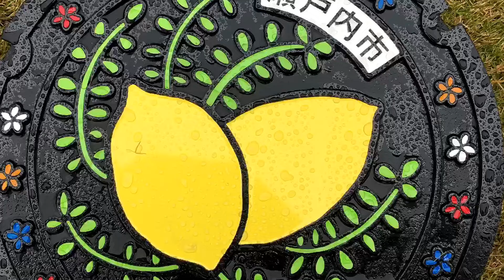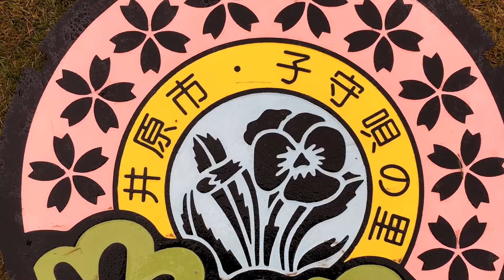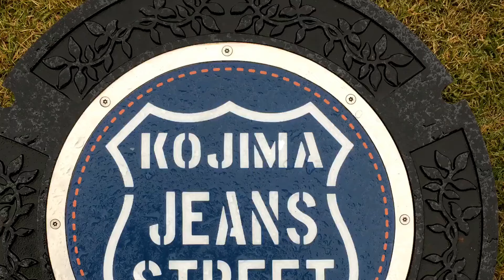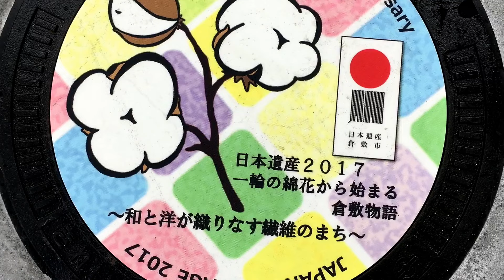岡山県内のマンホール マンホールサミット倉敷 20171118 manhole